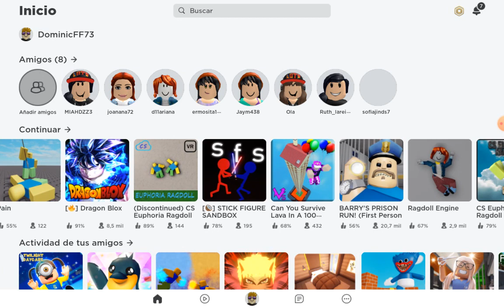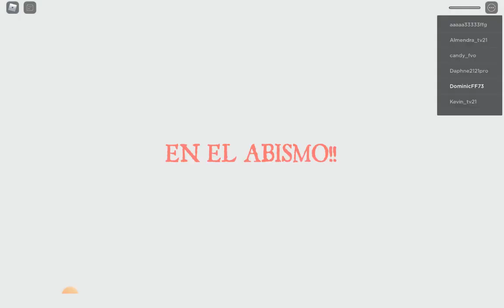14 de julio de 2022